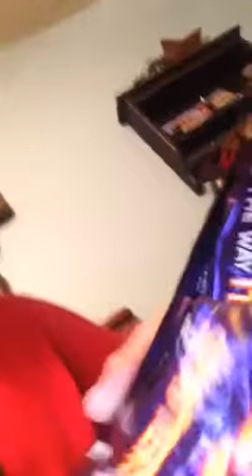A Violet crumble is the best!!!!!🍫 chocolate with honeycomb mmmmm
Chocolate with honeycomb is a violet crumble!YAY!!